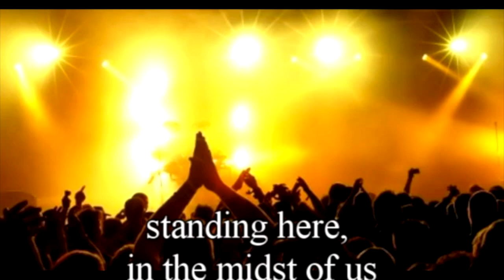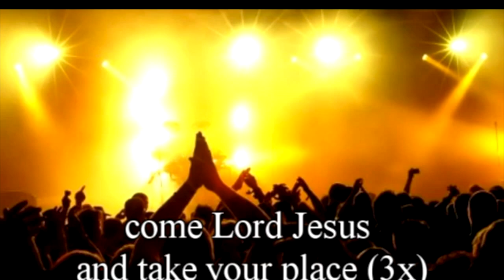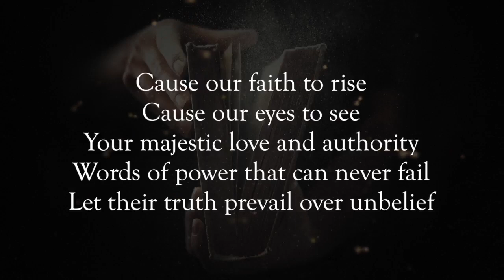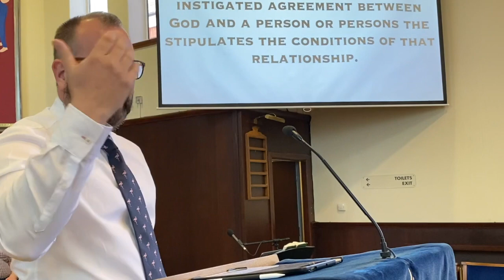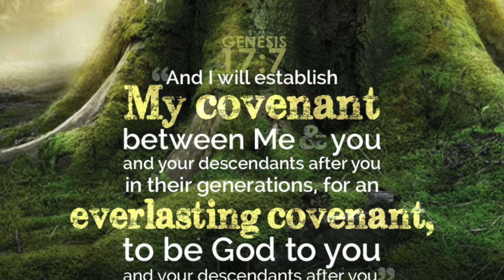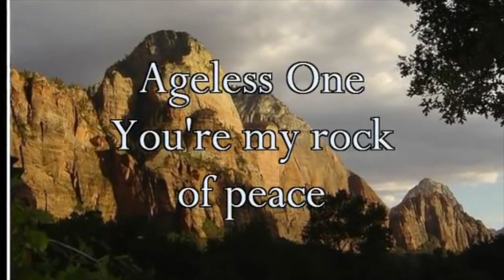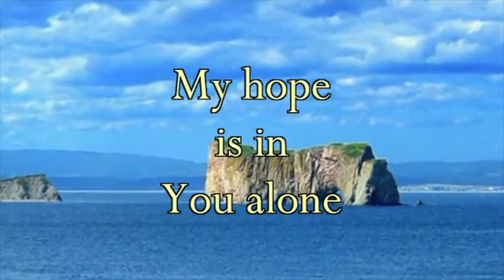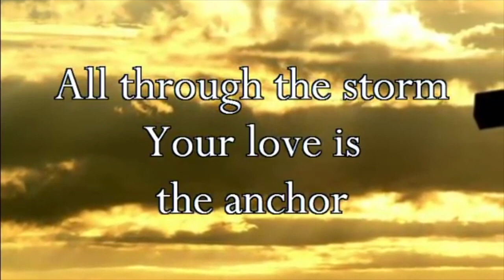11am Worship 4th October Greenisland and Ballycarry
worship church Bible community
Greenisland Presbyterian Church
Ballycarry Presbyterian Church